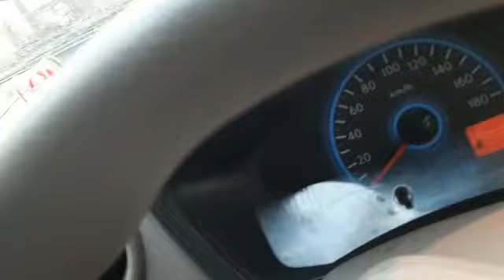चोरी तो बहुत देखी होगी पर ऐसी नही, वीडियो पूरा अंत तक देखना | SR Time